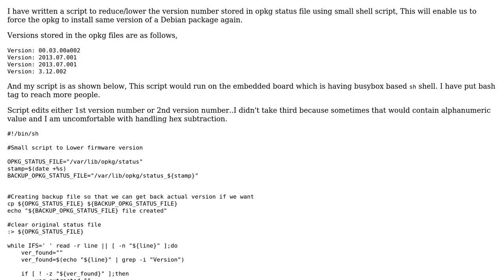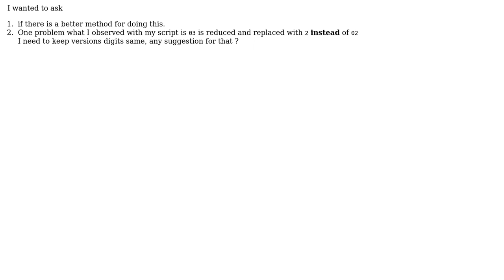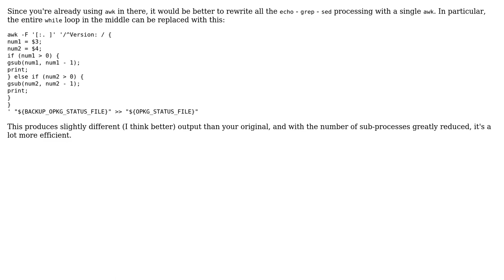Code Review: Sh script to reduce version number in opkg status file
With thanks & praise to God, and with thanks to the many people who have made this project possible! You are responsible for your own actions.